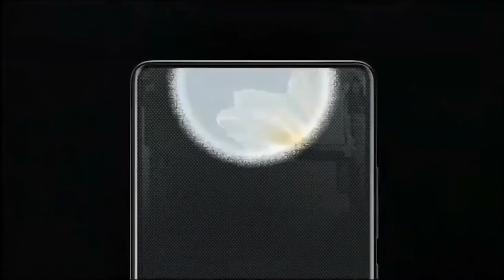جهاز شاومي الخارق الجديد Mi Mix 4 | اول كاميرا تحت الشاشة | المميزات والسعر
شاومي اعلنت رسميًا عن جهاز Mi Mix 4 اللي بييجي بأعلى المواصفات تقريبًا في كل حاجة، جهاز فعلًا قوي جدًا، بس هل ده سقف المواصفات ولا؟
ولو اول مره تشوفنا ماتنساش تشترك وتفعل الجرس لمتابعة كل جديد
شركة شاومي بتستمر في إطلاق اجهزتها القوية، وبتتحدى شركة شاومي بأجهزتها شركات كتير زي سامسونج وأبل وعمالقة المجال، إلا إنه ومع وصول شاومي لرقم 1 تقريبًا، شاومي بتعلن عن جهاز Mi Mix 4 بمواصفات قاتله رسميًا، جهاز شاومي الجديد مي ميكس 4 جي بأعلى المواصفات في كل حاجه تقريبًا، لدرجة إنك تسأل؛ فين يا شاومي عيوب الجهاز؟!
خلينا بقى نستعرض مميزات جهاز شاومي MI Mix 4 الجديد الخارق ده، ونعرف ايه المواصفات اللي شاومي اضافتها في مي ميكس 4 عشان يتقال عليه كده، وهل فعلًا يستاهل الوصف ولا لا؟!